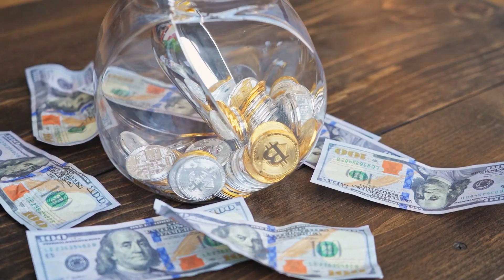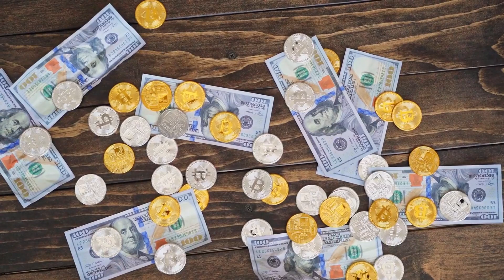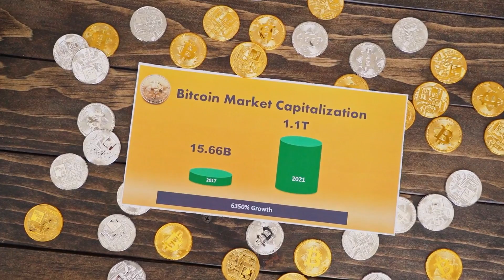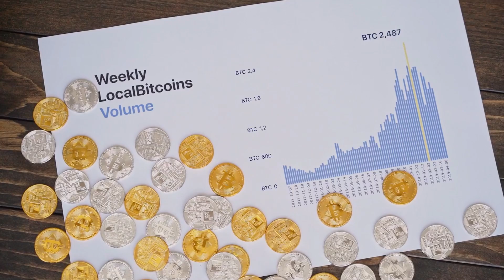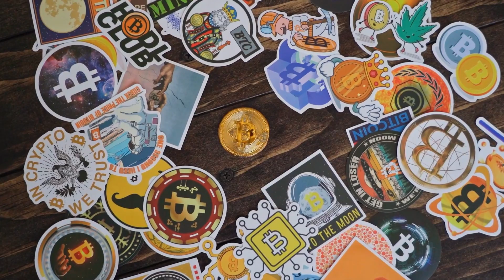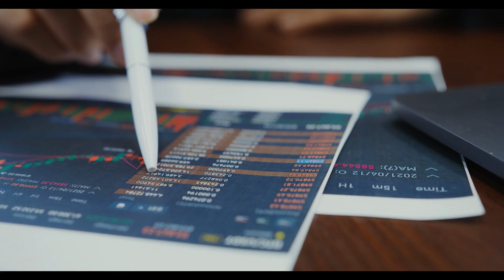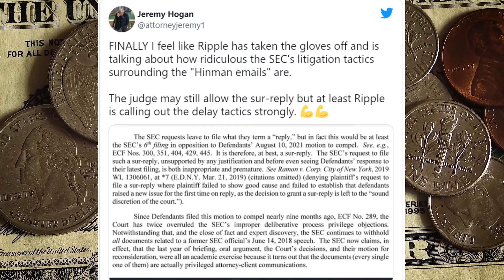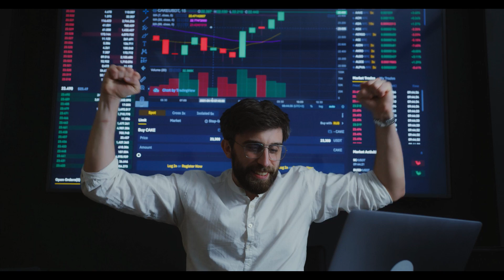Elites Have Just Bought XRP En Masse! XRP To $37500! (Xrp News Today)